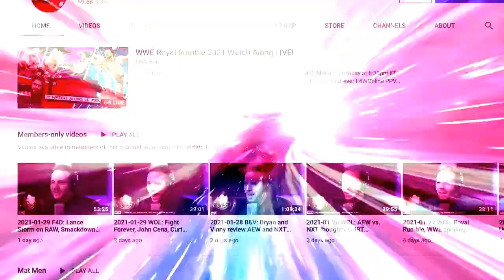Did AEW Dynamite deliver this week?: Wrestling Observer Live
Bryan and Mike discuss a mixed bag edition of AEW Dynamite. [August 26, 2021]